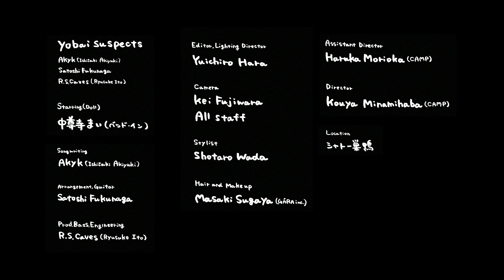yobai suspects / メランコリーbaby (Official Video)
4rd Single 『メランコリーbaby』 Official Music Video

-MOVIE-
yobai suspects :
Akyk (Ishizaki Akiyuki)
Satoshi Fukunaga
R.S.Caves (Ryusuke Ito)
Starring(Doll) : 中尊寺まい(ベッド・イン)
Editor,Lighting Director : Yuichiro Hara
Camera : Kei Fujiwara
Stylist : Shotaro Wada
Hair and Make up : Masaki Sugaya(GÁRA inc.)
Assistant Director : Haruka Morioka
Director : Kouya Minamihaba
Location : シャトー巣鴨

Songwriting : Akyk (Ishizaki Akiyuki)
Arrangement, Guitar : Satoshi Fukunaga
Prod, Bass, Engineering : R.S.Caves (Ryusuke Ito)